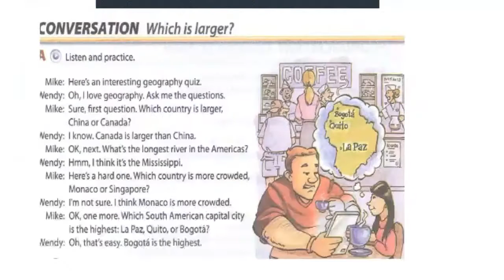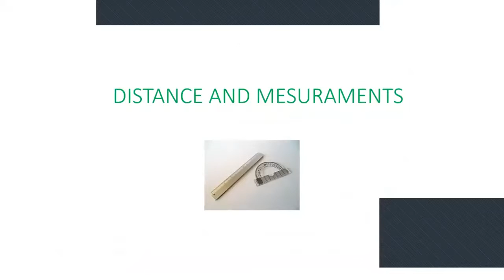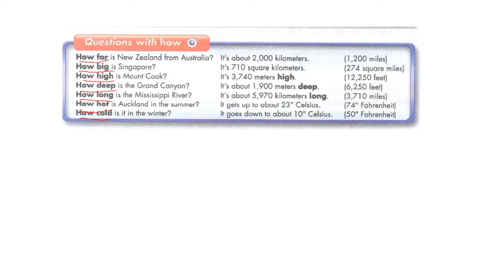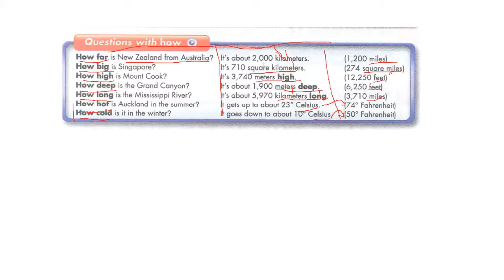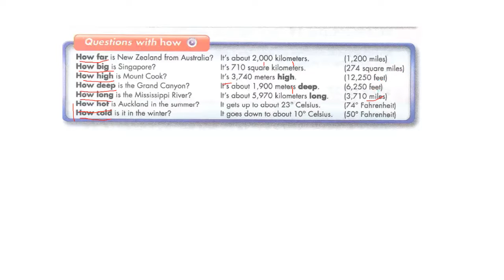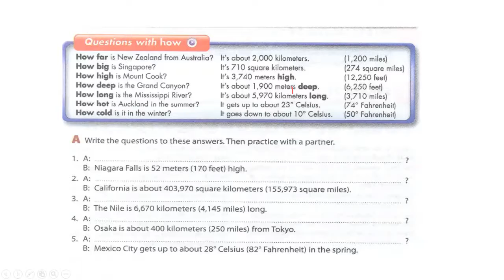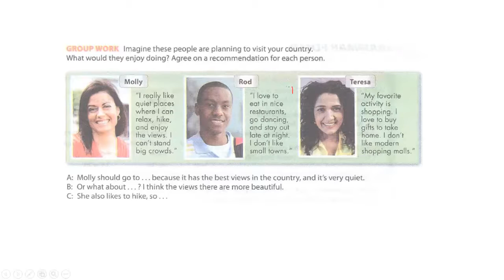Ingles Corporativo-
By the end of this session participants will know how to ask and answer questions using comparisons with adjectives.  As well, In this conversation the use of questions with how will be introduced by asking about distance and measurements.

Al final de esta clase sabrán como preguntar y contestar usando adjetivos comparativos. De igual forma,  el uso de preguntas con "Comó? serán presentadas a través de preguntas relacionadas a distancia y medidas.